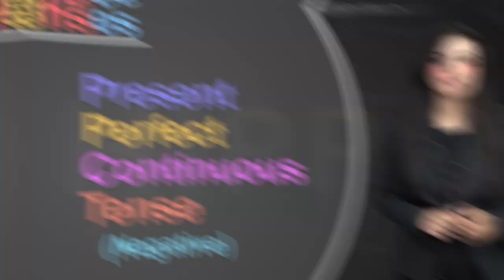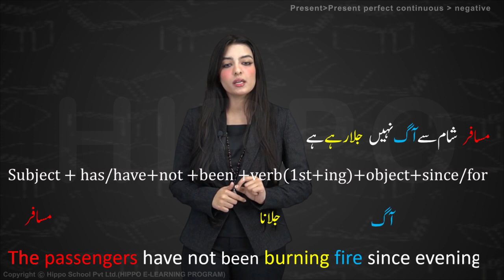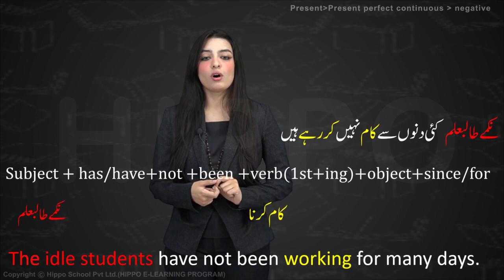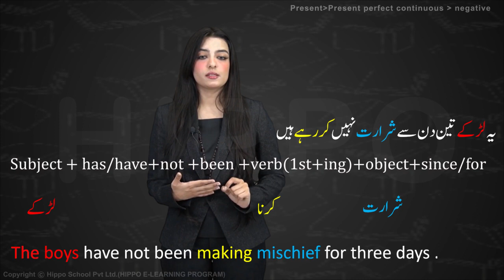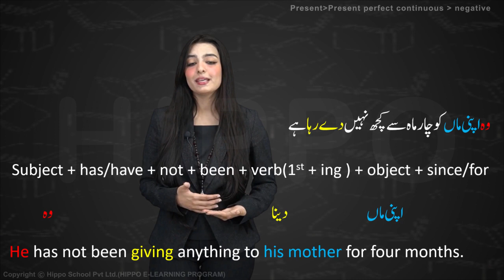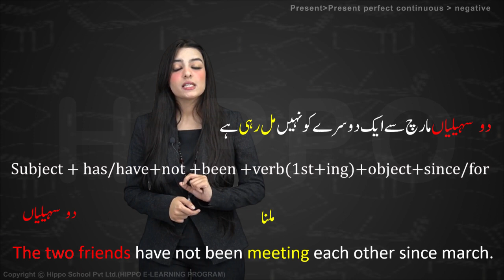Master English Speaking Practice with Hindi/Urdu Tenses-4, Present Tense Learn English Tenses Easily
Welcome to our comprehensive English language learning journey, where we bridge the gap between Hindi/Urdu and English tenses! In this immersive video, we're diving deep into the Present Tense - a crucial aspect of English grammar. Whether you're a beginner or looking to refine your language skills, this video is tailored to help you grasp the intricacies of the Present Tense effortlessly.

📚 Lesson Breakdown 📚

Introduction to Present Tense: Explore the significance and common usage scenarios of the  Present Tense in English.

Building Sentences: Practice constructing meaningful sentences using the Present Tense correctly.

Conversational Practice: Engage in immersive conversational exercises to solidify your understanding.

Common Mistakes to Avoid: Identify and rectify typical errors learners make while using the Present Tense.

By the end of this video, you will:

1- Develop a solid foundation in using the Present Tense accurately.
2- Confidently differentiate between regular and irregular verbs in past tense contexts.
3- Enhance your conversational skills by incorporating the Present Tense fluently.
4- Correct common mistakes that learners often encounter while mastering English tenses.
5- Seamlessly transition between Hindi/Urdu tenses and English tenses for more effective communication.

We understand the challenges Hindi/Urdu speakers face while navigating English tenses. This video is thoughtfully crafted to cater to your specific needs, making it an ideal learning resource. Our engaging examples and interactive exercises will empower you to communicate with precision and eloquence.